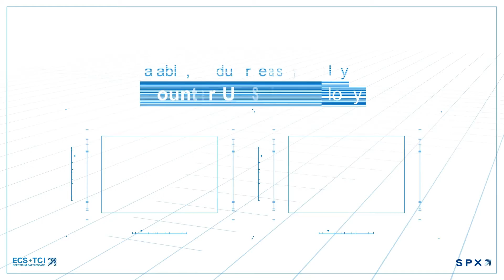BLACKTALON Overview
BLACKTALON is a scalable Counter Unmanned Aerial System (C-UAS) solution that Detects, Tracks and Defeats UAS engaged in hostile activity or surveillance by a nuisance drone enthusiast, insurgents, state actors or hostile militaries.